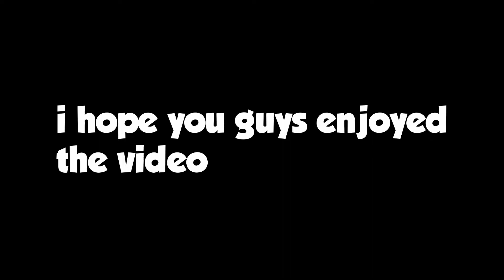RUST IS A SCARY GAME....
RUST IS A SCARY GAME. This was my first time playing this and it was SCARY. No one told me how hard Rust is either. Anyway, I hope you guys enjoyed this.